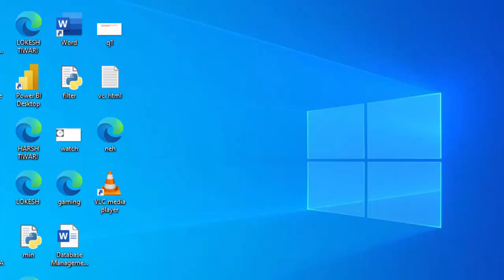DDL DML and TCL in Data base managment system Microsoft Access@COMPUTEREXCELSOLUTION